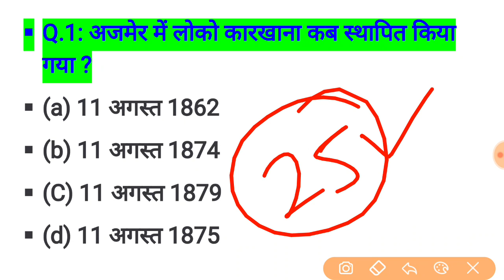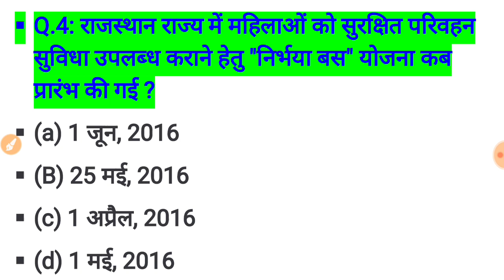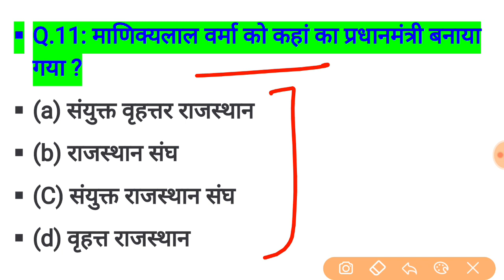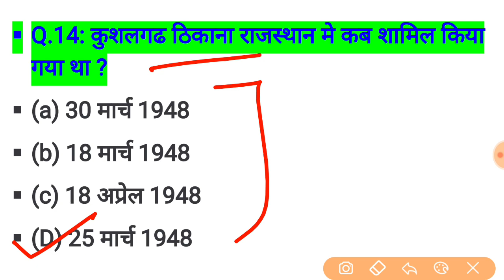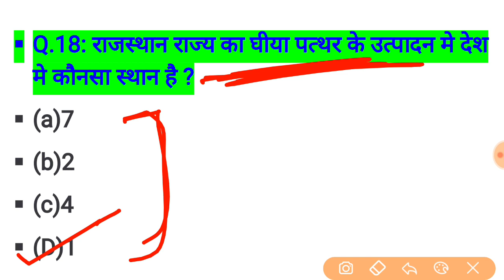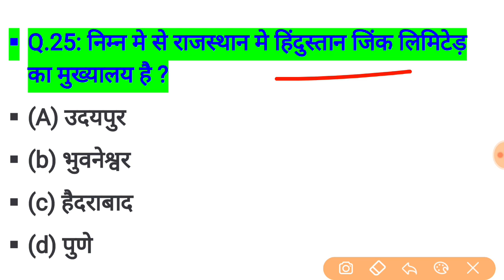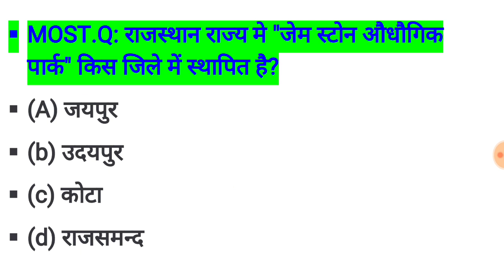rajasthan high court group d exam date // rajasthan high court model paper / important question